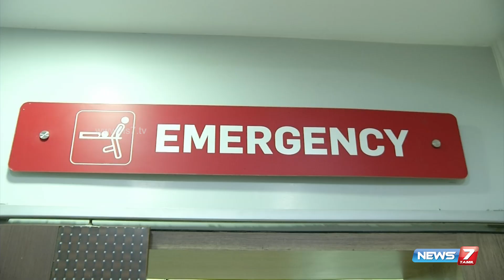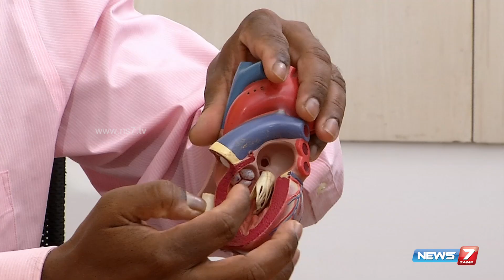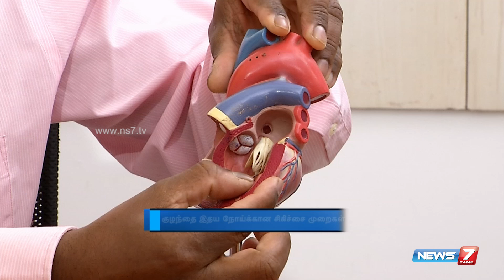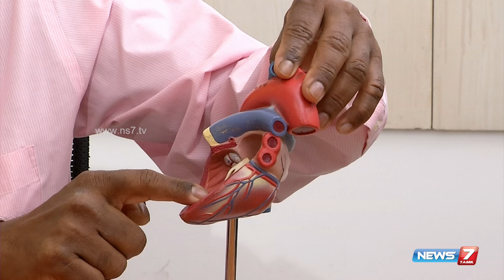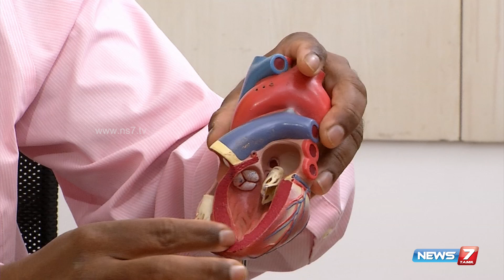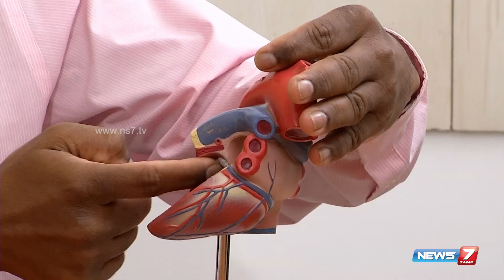Congenital heart diseases in children | Doctor Naanga Eppadi Irukanum | News7 Tamil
NEWS7 TAMIL
Paediatric Cardiologist from Kauvery Hospitals Dr. R.Prem Sekar gives a clear picture about Paediatric Cardiology. It deals with the congenital heart diseases in children. This episode clearly differentiates heart diseases in children from the elders.